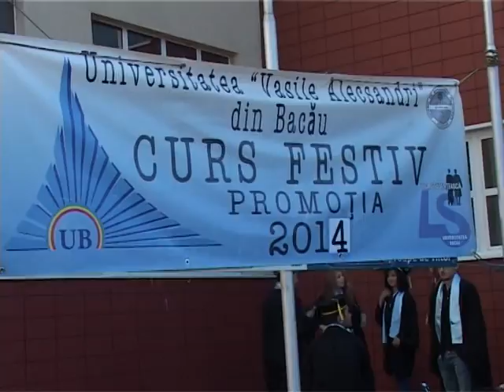CURS FESTIV UNIVERSITATEA ''VASILE ALECSANDRI'' 20 05 2014